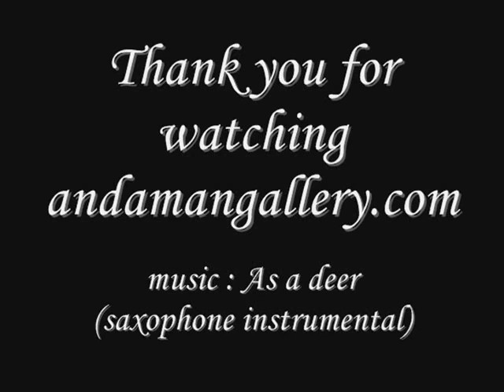Watercolor Paintings By Bancha Ma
Thai Watercolor Artist , Krabi , Thailand